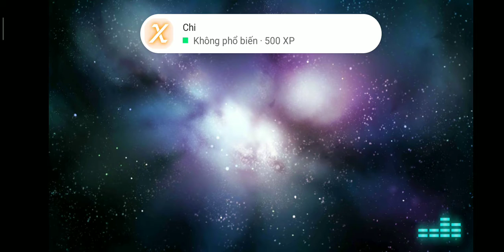Random game #3 - Dynamix/ I'm really not good at this game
Ye this is really hard bro..